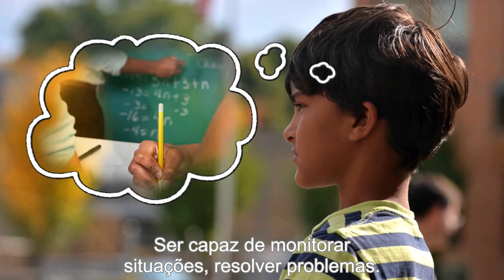Como a resiliência é construída?